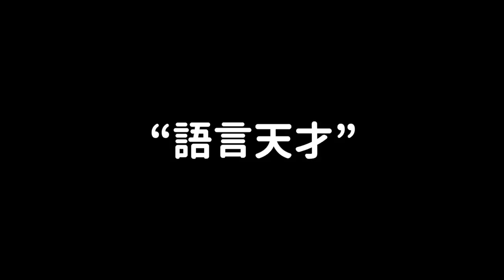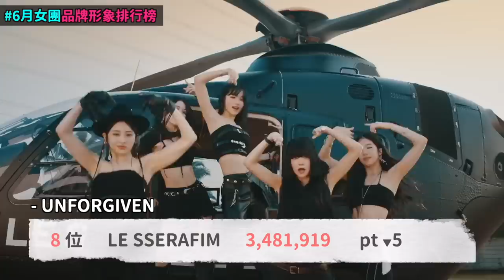BP Lisa (G)I-DLE Minnie泰國出身愛豆的共同點？/這女團排名急速上升..女團品牌形象排行榜！DenQ